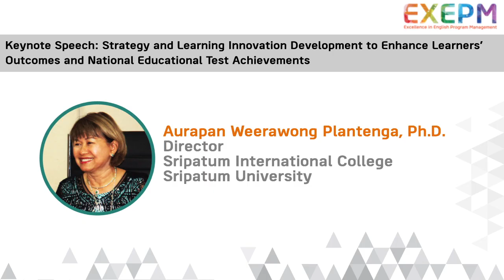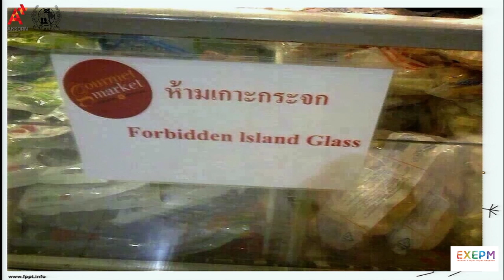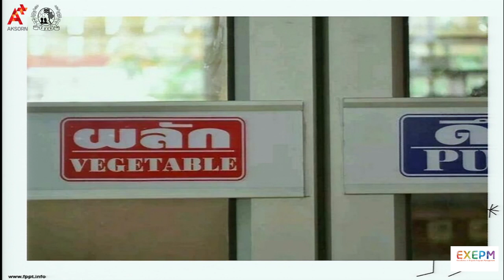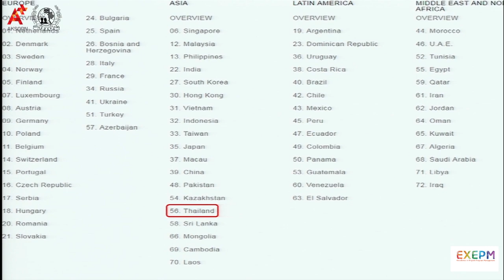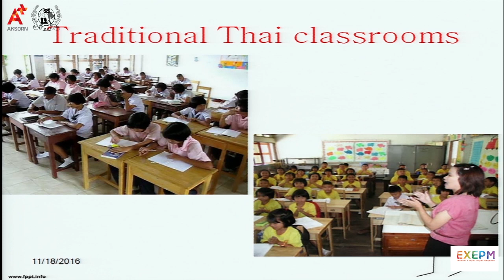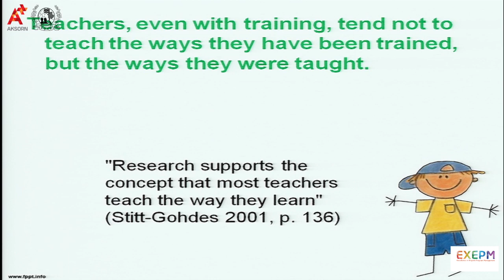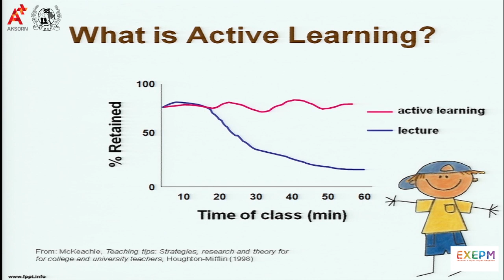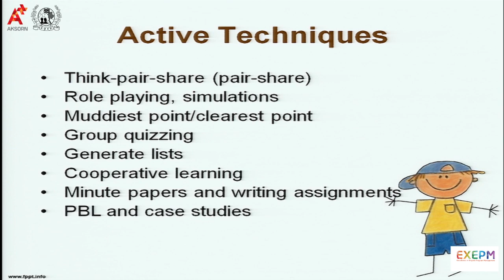Excellence in English Program Management (EX-EPM) #2 (Part 3/5)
Keynote Speech:
Strategy and Learning Innovation Development to Enhance Learners’ Outcomes and National Educational Test Achievements

Aurapan Weerawong Plantenga, Ph.D.
Director, Sripatum International College Sripatum University